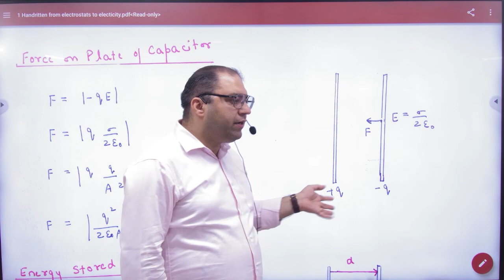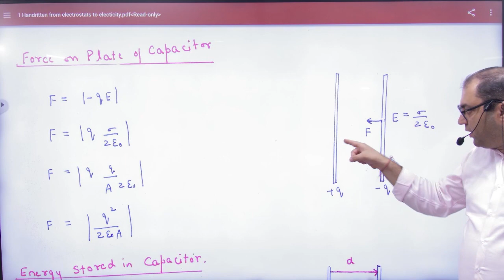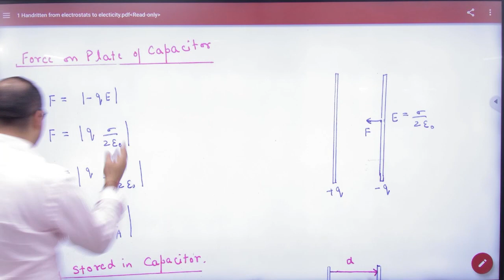1 Force of Plates of capacitors